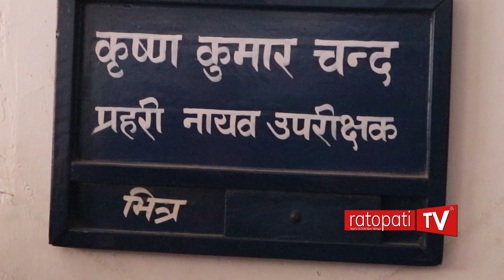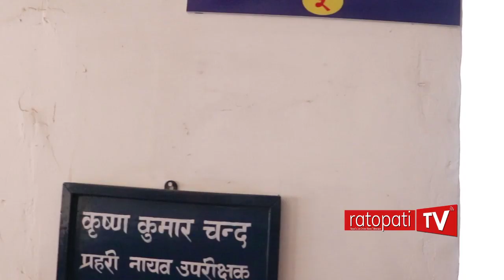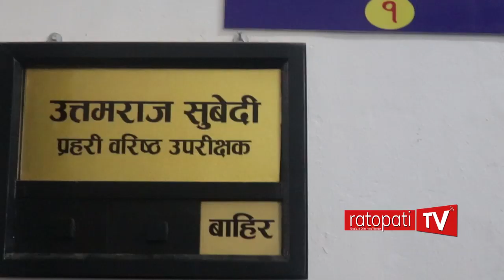रवि लामिछाने पत्नी निकिताको जाहेरी लिन प्रहरीले मानेन